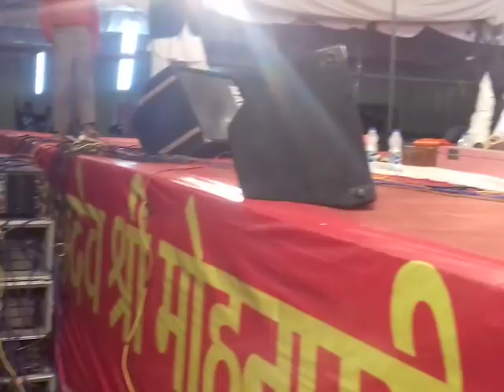परम पूज्य श्री श्री 1008 बापजी मोहनपुरी जी महाराज का भजन- फकीरा खान व पार्टी द्वारा प्रस्तुत ।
श्री श्री 1008 मोहनपुरी जी महाराज परमहंस के भण्डारा महोत्सव के उपलक्ष्य मे फकीरा खान व पार्टी द्वारा प्रस्तुत किया गया भजन ।

परम पूज्य श्री श्री 1008 बापजी मोहनपुरी जी महाराज भंडारा महोत्सव में फकीरा खान द्वारा प्रस्तुत भजन ।

रचयिता - फकीरा खान ।
स्वर - फकीरा खान व बाल लोक कलाकार व पार्टी ।।